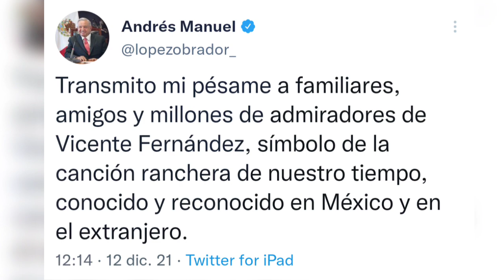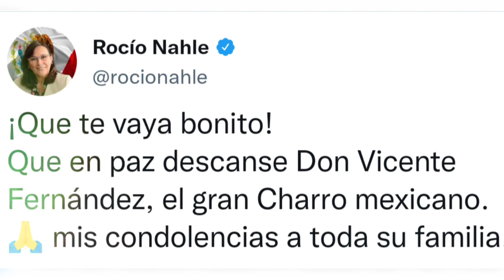EL ADIÓS A VICENTE FERNÁNDEZ,EL PRESIDENTE AMLO HABLO DEL FAMOSO ARTISTA.